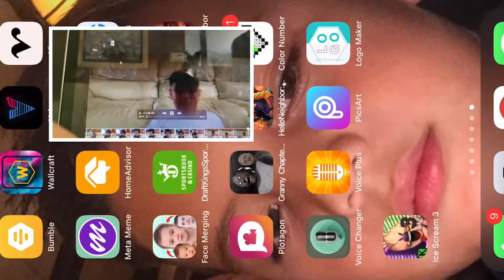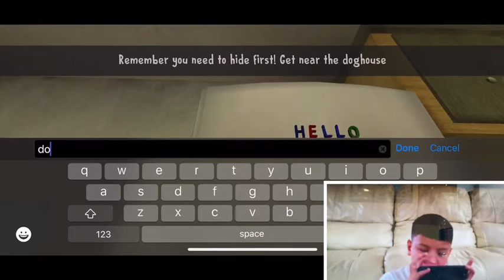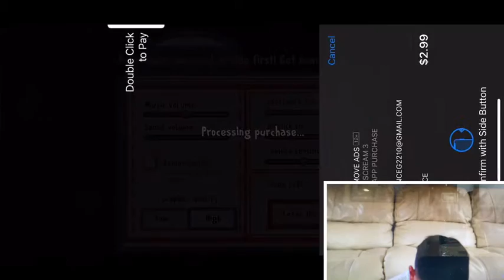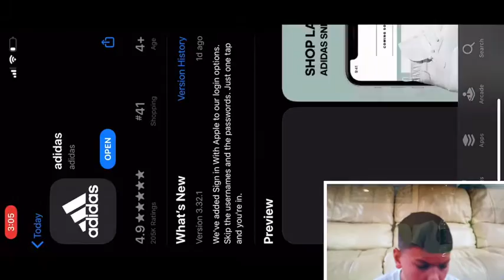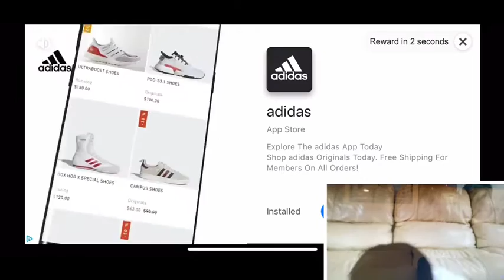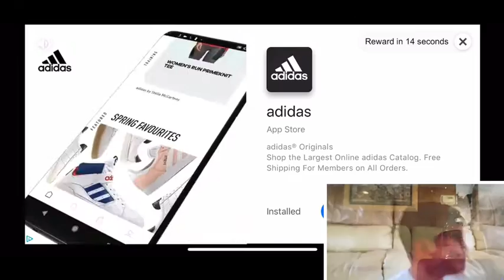I CAN’T STAND THIS DUDE MAN!!! | Ice Scream 3